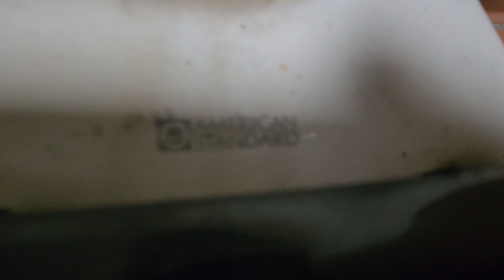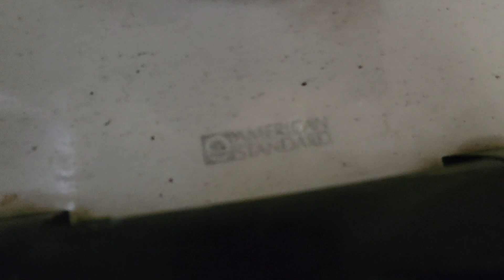Seven 1970s American Standard Madera toilets